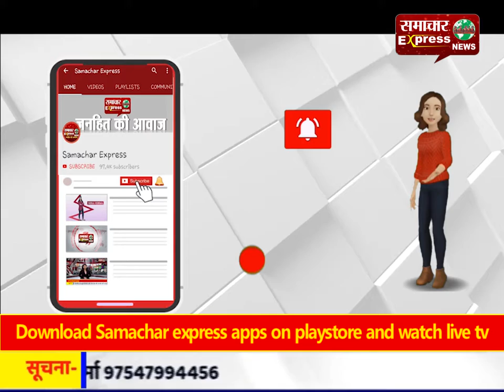डीसी विनय प्रताप ने परिवार के साथ किया मतदान